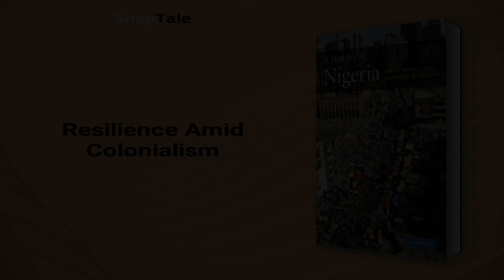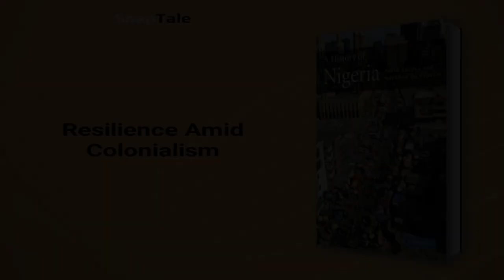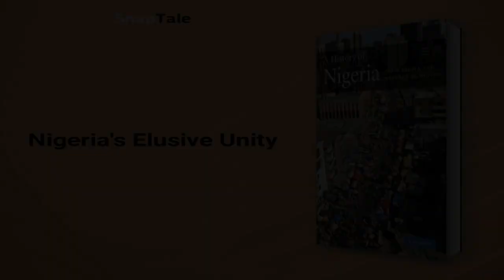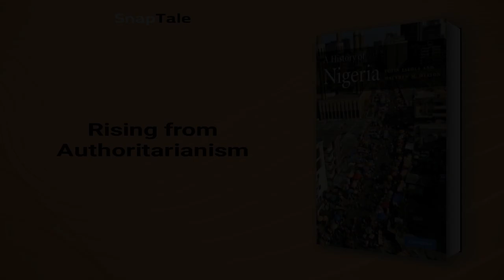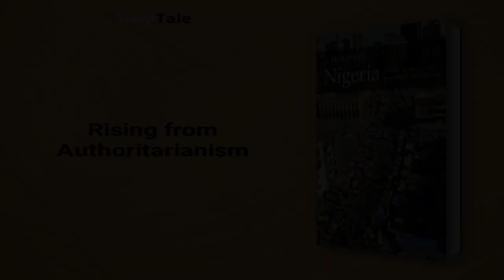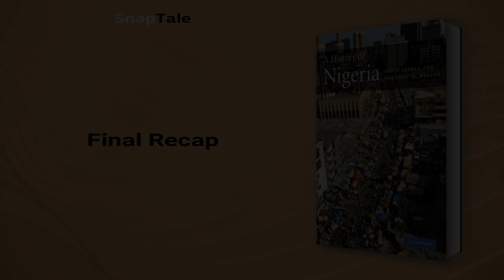A History of Nigeria by Toyin Falola: 24 Minute Summary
*BOOK SUMMARY*

TITLE - A History of Nigeria

AUTHOR - Toyin Falola

DESCRIPTION:
📖 Discover Nigeria's complex history and untapped potential in this gripping book summary. Explore the nation's pre-colonial past, colonial struggles, and journey to statehood as it faces religious conflicts, political instability, and a struggling economy. Uncover the resilience of its people and the tremendous possibilities for change.

TIMESTAMPS:
⌚ 00:00 Introduction
⌚ 01:06 Precolonial Nigeria Unraveled
⌚ 04:24 The Evolution of Nigerian Slavery
⌚ 07:05 Uniting Nigeria: Caliphate and Commerce
⌚ 08:11 Colonial Conquest of Nigeria
⌚ 09:40 Resilience Amid Colonialism
⌚ 12:12 Unraveling Nigeria's Nationalism
⌚ 13:27 Nigeria's Elusive Unity
⌚ 16:01 Oil Wealth and Nigeria's Struggle
⌚ 18:54 Rising from Authoritarianism
⌚ 21:45 Nigeria's Rocky Path to Stability
⌚ 22:56 Final Recap